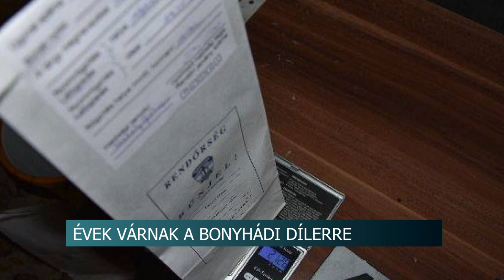Drogfogás - Bonyhád 20200508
Akár huszonhárom év börtönt is kaphat egy drogkereskedés miatt elfogott bonyhádi férfi. A huszonhat éves fiatal állítása szerint tizenhárom éves kora óta drogozott. Az ügyész indítványa alapján, ha beismeri az ellene felhozott vádakat, akkor a huszonhárom helyett csak hat és fél év börtön vár majd rá.